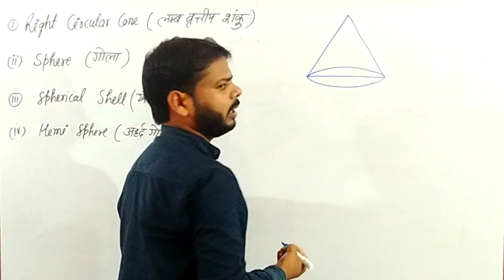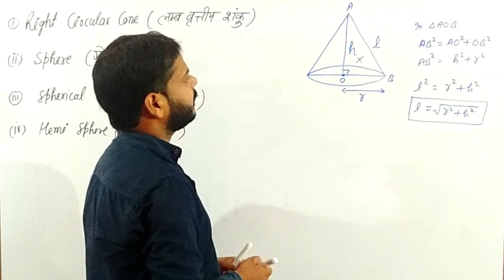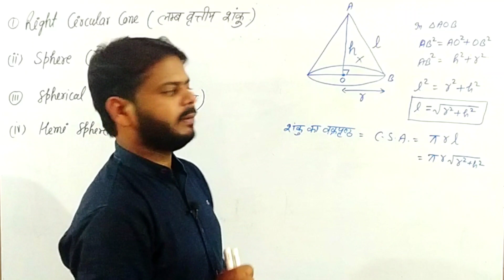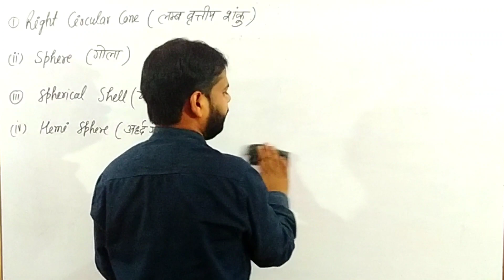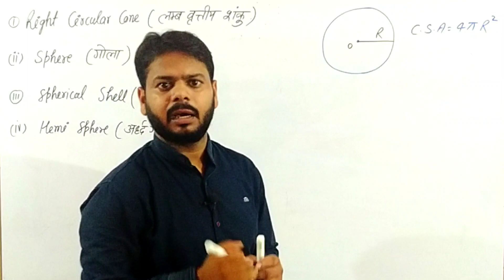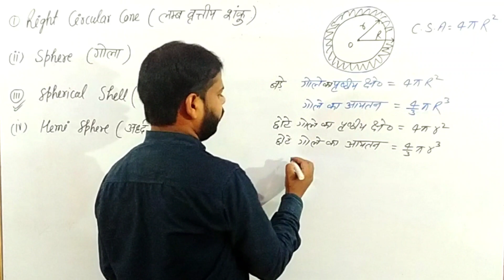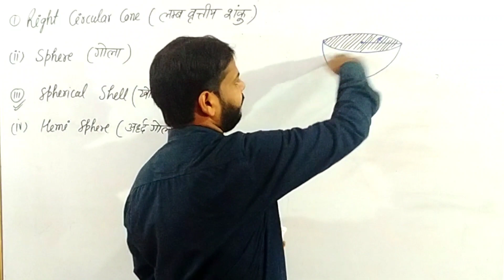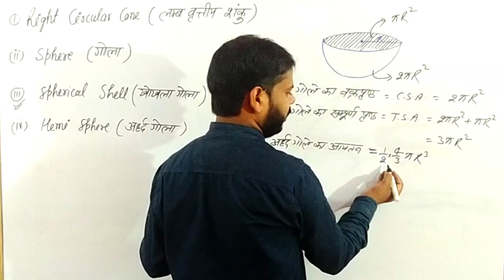Surface area and volume | surface area and volume of sphere | cone hemisphere | spherical shell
Hello.
         students aaj ke is video me aap logo ko mai mathematics me area related to circle ke baare poora bataya hu aap video ko last tak dekhe aagar Samajh me  na aaya ho to comments kare

 Topics of Video Queries. 👈

surface area and volume | cylinder | hollow cylinder| belan | khokhla belan
Class10th mathematics NCERT and Rd Sharma class10th mathematics | NCERT, Rd Sharma book, UP and CBSE board